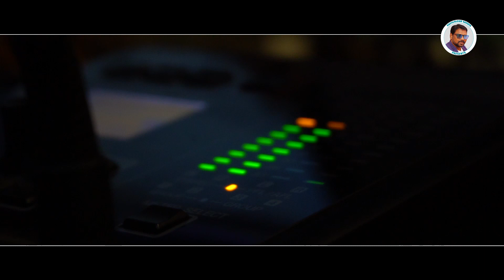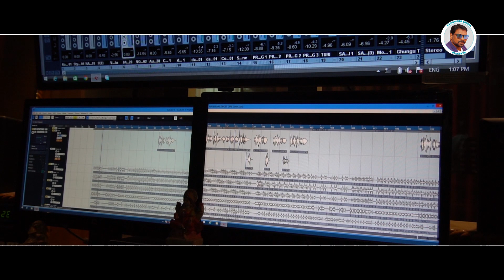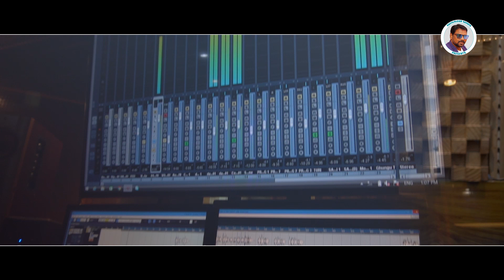"FASHION BALI //New Koraputia Desia song//Official Studio version//Singer//Madhusudan//Anil Takri//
madhusudan Saraka
Harish Huika
Narendra Bidika
Raja k, Chanti

"FASHION BALI.
Lyrics: Anil Takri
Singer:Madhusudan Saraka
Camera/Editing:B.K.Mohanty
mix master:Er.B.K Mohanty
studio: S. B Studio, Record in ,Rayagada
music composer:Harish
Producer:Gokul & Pavan

"ମୋର ପ୍ରିୟ ଦର୍ଶକ ବନ୍ଧୁ ମାନଙ୍କୁ ଆନ୍ତରିକ ନମସ୍କାର,
ଆମ୍ଭେ ଆପଣ ମାନଙ୍କ ମନରଂଜନ ପାଇଁ ଆଉ ଏକ ଭିନ୍ନ ସ୍ୱାଦର କୋରାପୁଟିଆ ଦେଶିଆ ଗୀତ ନେଇକରି ଆସିଛୁା ଆମର Madhusudan Saraka Presents" Youtube Channel    ରେ" ଫେସନ୍ ଵାଲୀ ", ଆସା କରୁଛୁ ଯେ, ଏହି ଗୀତ ମଧ୍ଯ ଅନ୍ୟ ଗୀତ ମାନଙ୍କ ପରି ଆପଣ ମାନଙ୍କୁ ବହୁତ ଭଲ ଲାଗିବ। ଏବଂ ଆପଣ ମାନେ ଏହି ଗୀତକୁ ମଧ୍ଯ ବହୁତ ସାରା ଭଲ ପାଇବା ଦେବେ।
Madhu sudan Saraka songs
Kui songs rayagada
rayagada songs
Rayagada kuwi songs
RAYAGADA desia songs
kui hit songs 2021
rayagadia songs
A poda anita song
madhu sudan hit songs
Rayagada rambhati gita
koraputia Desia songs
koraputia Desia geet
Desia songs rayagada
koraputia geet
new Desia geet
koraputia DJ gaana
koraputia Desia gaana
koraputia new song
harish kuwi songs
hari huika gita
jhipiri Jhipiri piyu gita
Jhipiri Jhipiri Jhipiri song
new Desia songs
Jagdash nachika kuwi songs
T2 Ns kui songs.,..